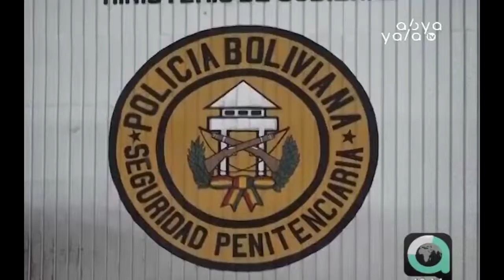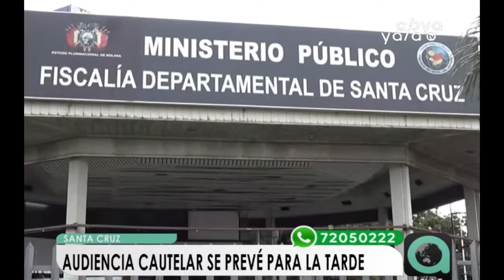Caso narcotráfico destapa clan familiar vinculado a ex coronel de Policía en Santa Cruz